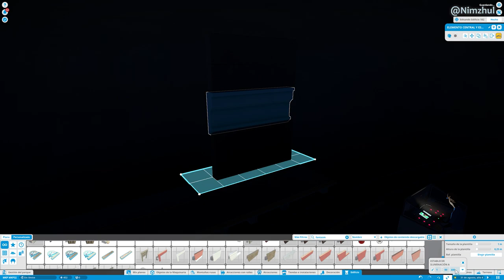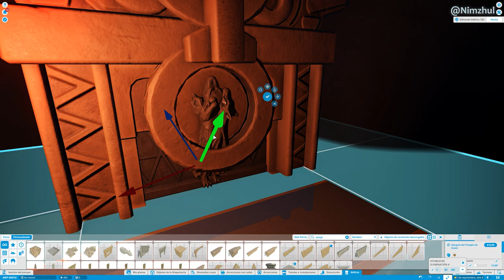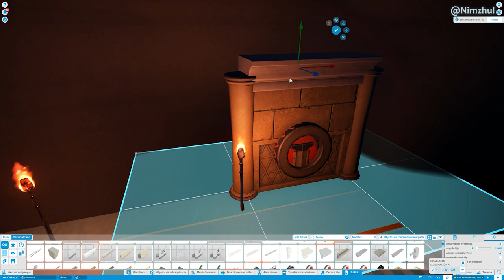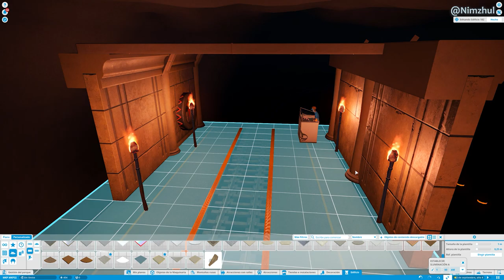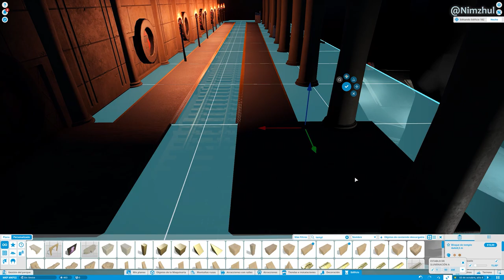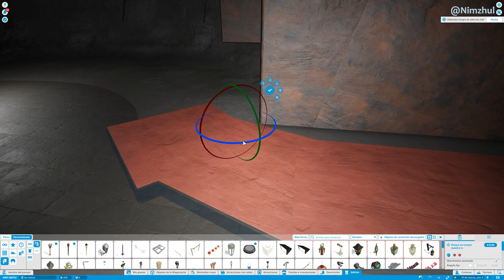Let's Build a MKP Park | Ep. 34 | Indoor Section Theming - Planet Coaster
Today I will start the theming of the first Indoor area of the park, Magmaforge. I will take the style from Ironforge / Blackrock Mountain in World of Warcraft

Join me in the adventure of building a MKP Park! This serie will show you how I make my parks, I will try to give you some hints I find useful for making parks in Planet Coaster.